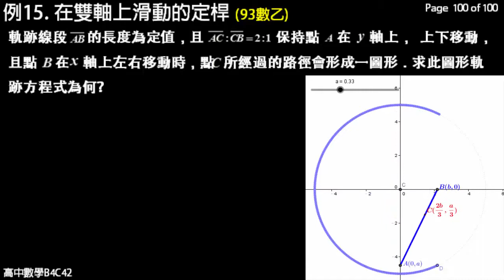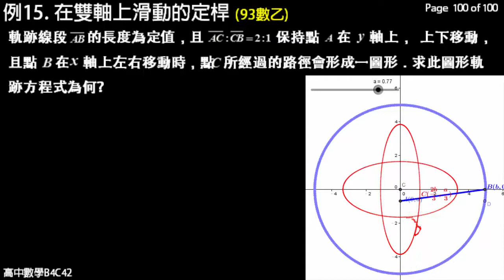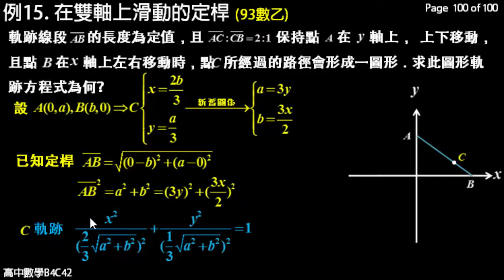在雙軸上滑動的定桿、例1593數乙